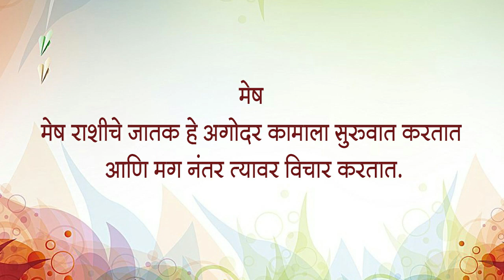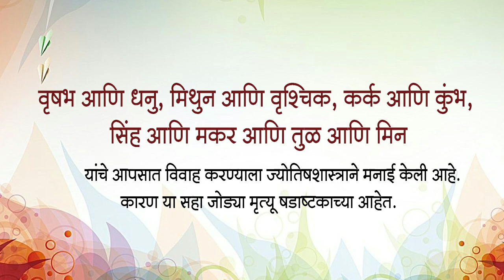भाग १०८ - स्वभाव ओळखा, मगच विवाह ठरवा । ऍस्ट्रोगुरु डॉ ज्योती जोशी । ज्योतिषशास्त्र शिका ऑनलाईन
गुणमिलन . स्वभाव ओळखा ..मगच विवाह ठरवा.
पाश्चिमात्य देशांपेक्षा आपल्या देशात नातेसंबंधांना खूप जास्त महत्त्व दिले जाते. आपल्या संस्कृतीतच त्याची शिकवण दिली आहे. जीवन जगतांना नाते जपावीच लागतात. मग त्यात कितीही समस्या असल्या तरी त्या नात्यांना गोंजारावे लागते. समस्या सोडविण्याचा प्रयत्न करावा लागतो. वेळप्रसंगती मनधरणी करावी लागते. काही वेळेस आपण स्वतःहून दोन पावले मागेही जावे लागते. मान, अपमान, ईगो सर्वकाही बाजूला ठेवून नात्यांचा सन्मान करावा लागतो. कारण आपल्यासाठी समोरचा व्यक्ती कसा वागला आहे? त्याचा स्वभाव कसा आहे? किंवा त्याच्या मनात आपल्याविषयी काय चालले आहे? या गोष्टींपेक्षा तो व्यक्ती महत्त्वाचा असतो. वागणे हे स्थळ, काळ, परिस्थितीनुसार बदलत असते. कोणचा व्यक्ती हा पूर्णपणे वाईट किंवा पूर्णपणे चांगला कधीच नसतो. हे सर्व आपण प्रत्यक्ष - अप्रत्यक्षरीत्या मानतो, म्हणूनच आपल्या देशात घटस्पोटाचे प्रमाण पाश्चिमात्य देशांच्या तुलनेत कमी आहे. तरीही आपली संस्कृती बघता, लहानपणापासून व्यक्तीला मिळणारी शिकवणूक बघता घटस्पोट होणे ही बाब निश्चितच चिंताजनक आहे. या सर्व बाबींमध्ये महत्त्वाचा मुद्दा हा आहे, की व्यक्तीचा स्वभाव ओळखावा तरी कसा? कारण घटस्पोट होतात ते स्वभाव न ओळखता आल्यामुळे किंवा स्वभाव न जुळल्यामुळेच! स्वभाव न जुळल्यानेच मन जुळत नाहीत, मने न जुळल्याने आपसात पटत नाही.

आता फ्लिपकार्ट वर उपलब्ध

ज्योतिषशास्त्र अ ब क ड भाग 1

ज्योतिषशास्त्र अ ब क ड भाग 2